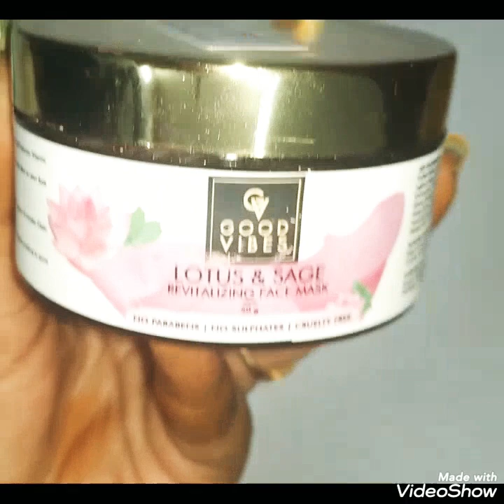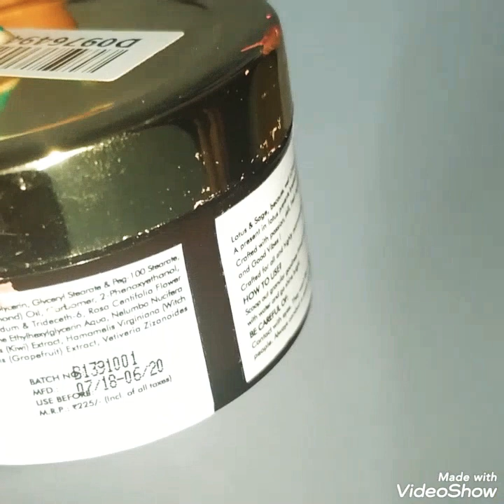இதை ஒரு தடவை use பண்ணுங்க Ungal முகம் பளபளக்கும் ||| GET AN QUICK CLEAN UP @ HOME || GOOD VIBES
HI EVERYONE ALL THESE PRODUCTS ARE PURCHASED FROM PURPLLE.COM ...WELL THIS WEBSITE HAS APP ALSO SO U CAN DOWLOAD THAT FROM GOOGLE PLAY STORE ..AND USE THIS REFFERAL CODE  \\\ FR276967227R  \\\ TO GET RS 100 OFFER ON UR PURCHASE

ALL THE PRODUCTS RECOMMENDED BY ME ARE THERE IN ONE LINK WHICH IS GIVEN BELOW U CAN CHECK IT FOR SKIN CARE, HAIR CARE, MAKE UP , MY SHOP DETAILS

MEERA